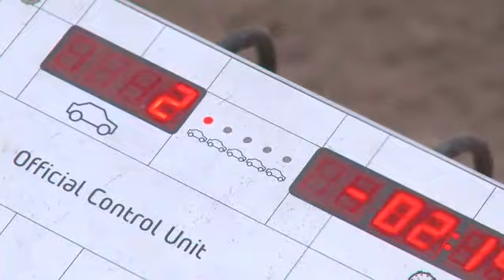Citroën Racing - WRC 2011 - Rally Argentina - Jour 2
En s'adjugeant les huit meilleurs temps de cette deuxième journée du Rallye d'Argentine, les équipages du Citroën Total World Rally Team ont une nouvelle fois démontré les performances de la DS3 WRC ! Sébastien Ogier et Julien Ingrassia ont imposé leur rythme, ce qui leur permettra d'entamer la dernière ligne droite avec plus de quarante secondes d'avance sur leurs plus proches poursuivants. Meilleurs performers, Sébastien Loeb et Daniel Elena sont désormais troisièmes à quatre secondes de la deuxième place.